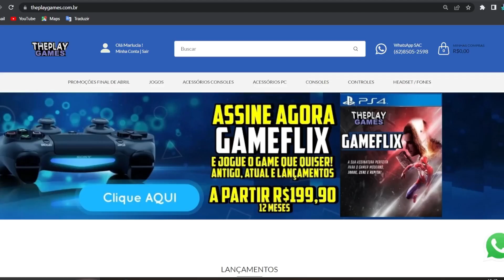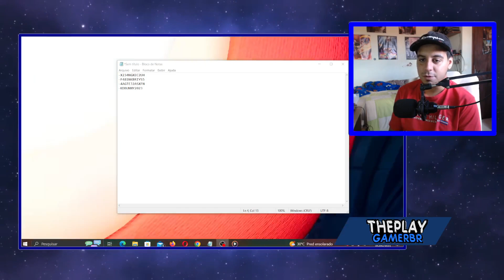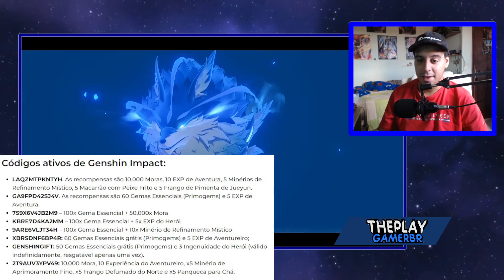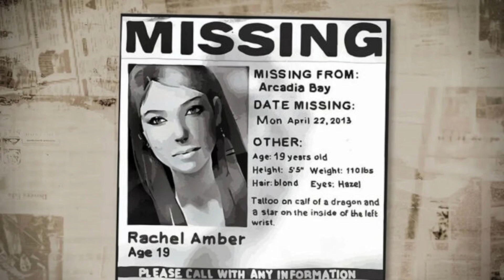C0RR3! CÓDlG0S NA FAIXA AG0RA P/ PS4, PS5 OFICIAL !! E NOVO LEGO DE CORRIDA, E JOGO ACUSADO DE CÓPIA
No vídeo falo de c0digos disponibilizados oficial p ps4 e ps5 na playstation store e mais notícias de games

►J0gos Barat0s consoles e mais de PS4 e PS5 é na ThePlayGames
Wh4tsApp ZAP para duvidas e Adquirir ( 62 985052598 ) atéé 12x
Chama no Zap que passa todas as Infos🎮